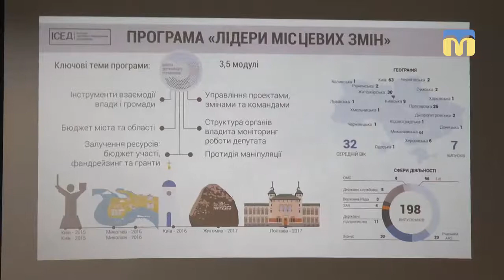ТНМ — сюжет. Школа державного управління для учасників АТО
У Миколаєві втретє  презентували проект школи державного управління «Лідери місцевих змін». Цього разу курс спрямовано на учасників АТО та волонтерів.